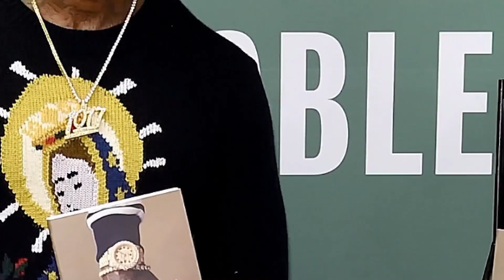Exclusive Story About The Dark and Criminal history of Gucci Mane!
Jail news

About Jail Insider
🎥 Videos about Celebrities in jail, true crime stories and the process
🎨 Written, voiced and produced by Jail Insider